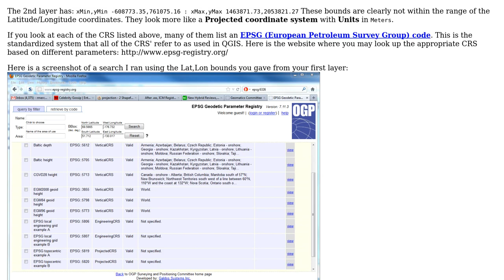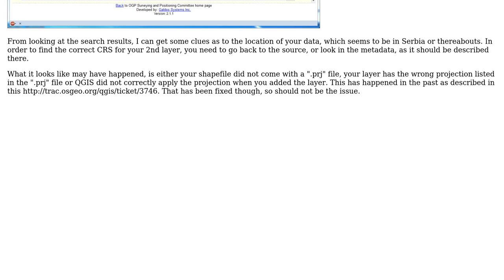GIS: 2 Shapefile vectors will not plot properly in same space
With thanks & praise to God, and with thanks to the many people who have made this project possible! | Content (except music & images) licensed under CC BY-SA | Music | Images & others | With thanks to user Get Spatial user Doug Causey user Aragon and the Stack Exchange Network Trademarks are property of their respective owners. You are responsible for your own actions.